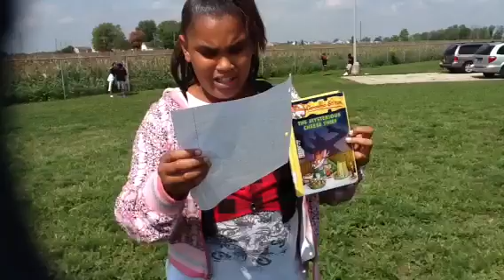Geronimo Stilton - The Mysterious Cheese Thief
6th grade book talk